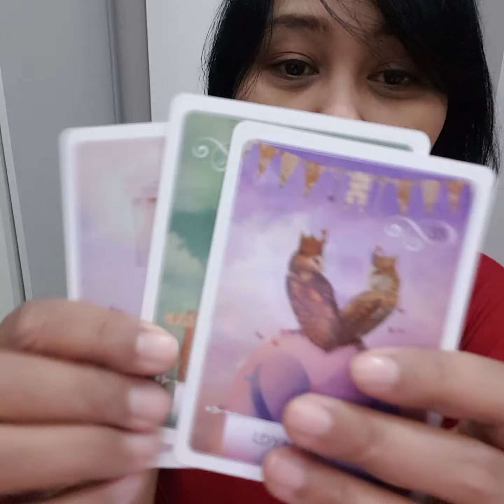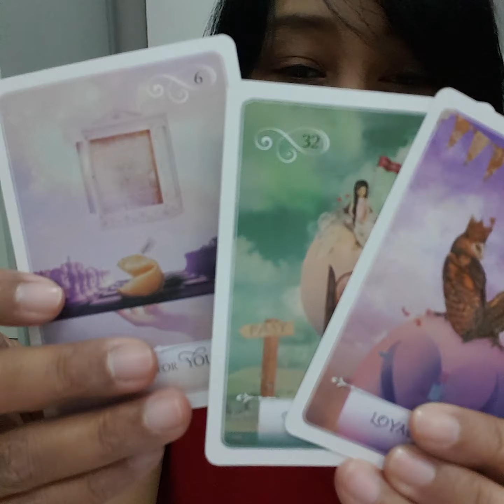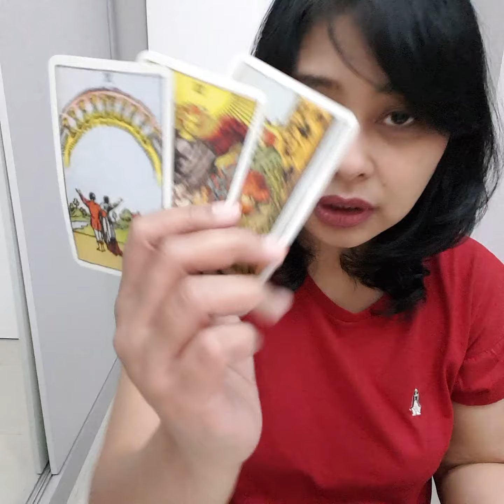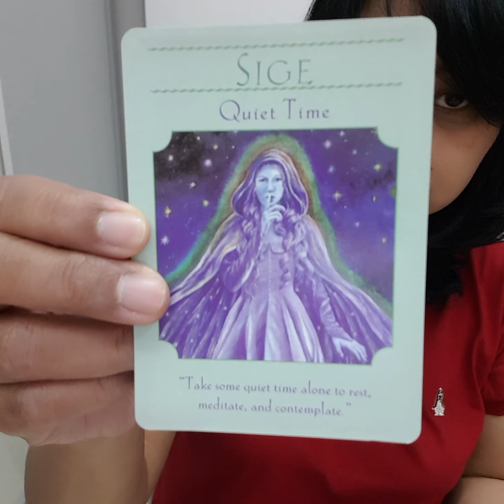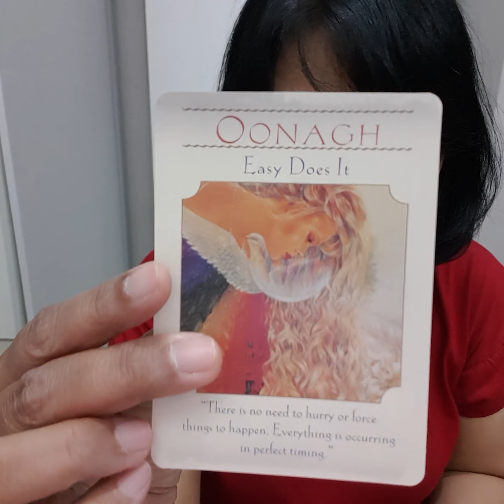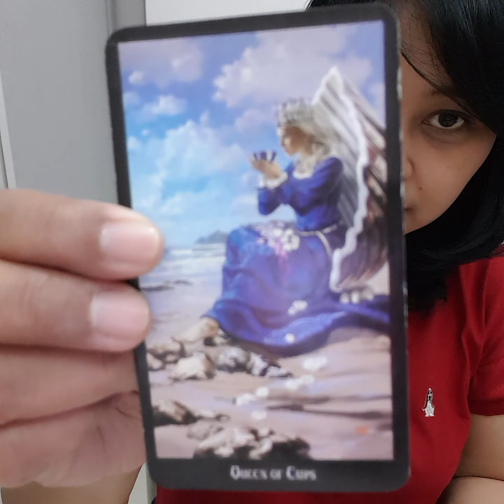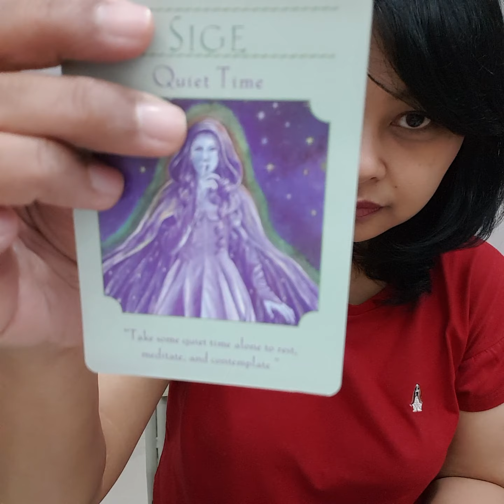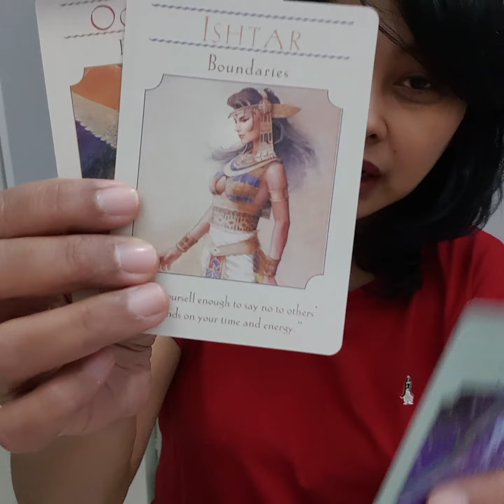Cancer. Masih dalam masa transformasi. Fokus ke diri dan yang paling dekat di hati. You'll win.